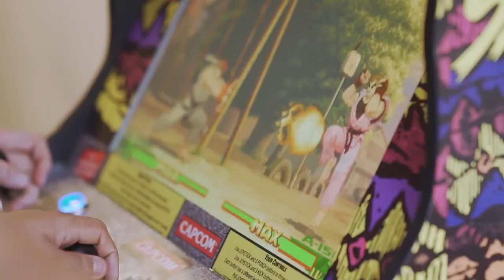¡Esto es Bonvi Band! La banda gamer de México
Les presentamos este maravilloso videoclip cortesía de Hyper X LATAM.
Es un paseo por las tierras Bonvi, un documento que retrata de forma fiel quienes somos y que es lo que hacemos.